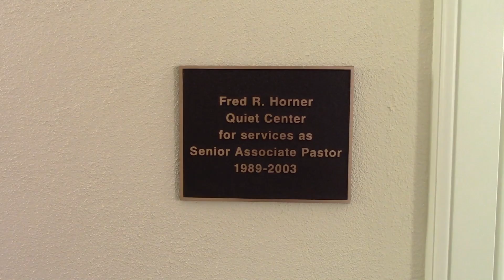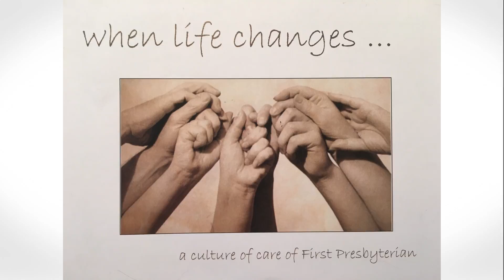Two minutes for Congregational Care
Learn about our Congregational Care ministries!